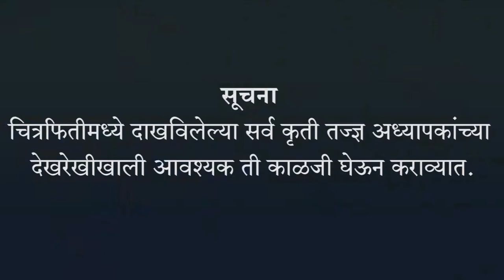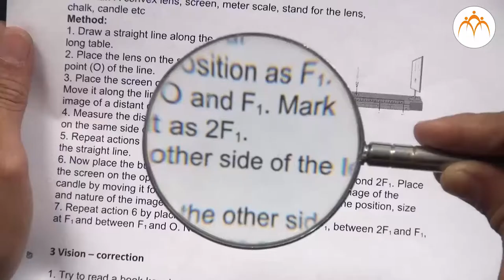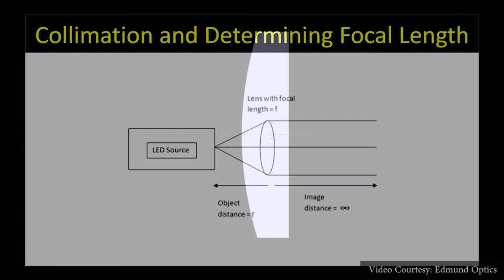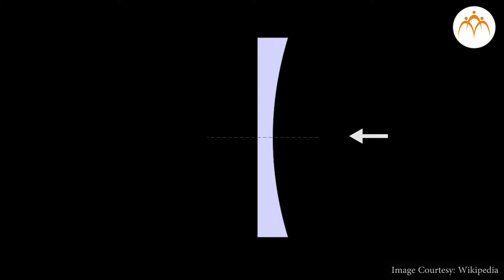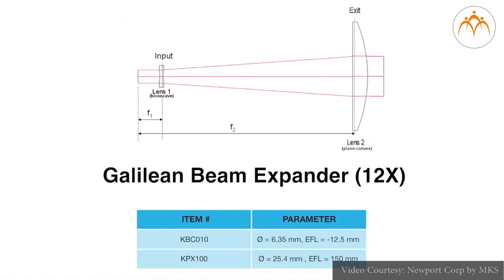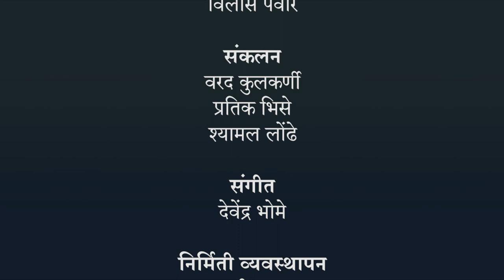भिंगांचे प्रकार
भिंगे व त्यांचे उपयोग